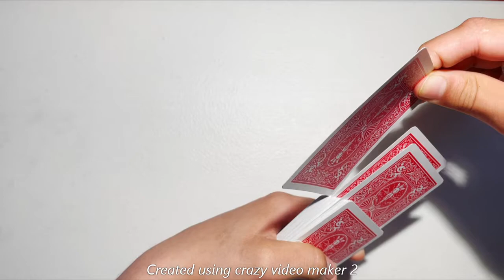The Moving Aces (Card Trick)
🎵 Music ➤ Colors - Tobu